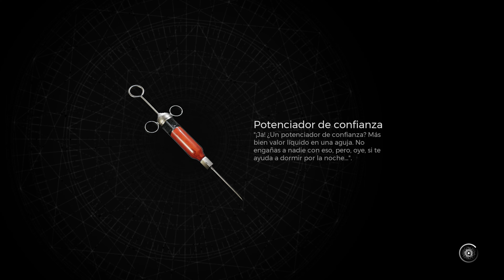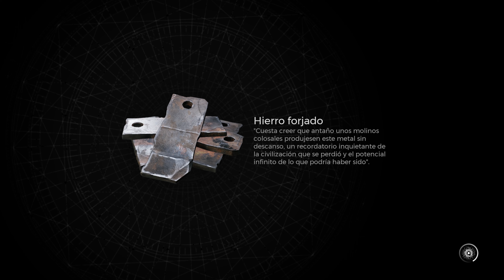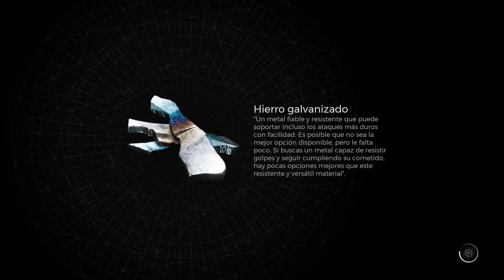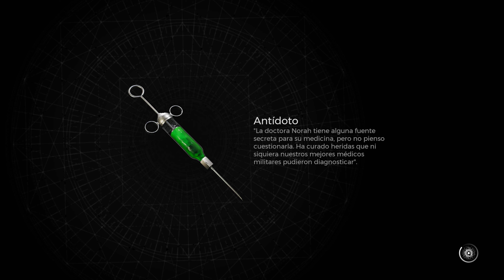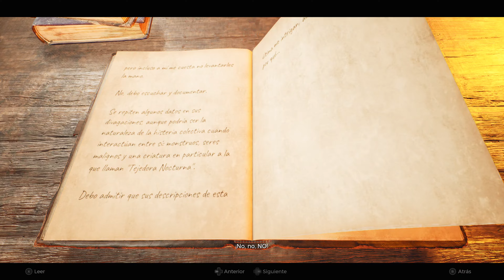Remnant 2 ⬖ 4K COMPLETO ⮚ 11 ⮘ XBOX SERIES X Español Gameplay Walkthrough 👀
Comenta para cualquier consulta, siempre respondo a todos los comentarios. Puedes usar cualquiera de mis videos como contenido para reseñas, ensayos, ediciones o cualquier tipo de creación artística. Solo te pido que incluyas un enlace o una mención a mi canal y al video original en tu trabajo.

Idioma: español, sin comentarios, solo el juego. Sistema: Xbox Series X. Juego completo, Game Pass. Modo rendimiento 60fps, resolución 4K monitor Samsung Odyssey G7.

Grabado con la función de grabación de Xbox en un SSD SATA externo y el video se subió directamente a YouTube sin edición.

ENGLISH

Comment for any question, I always respond to every comment. Feel free to use any of my videos as content for reviews, essays, edits or any type of artistic creation. Only I ask for a link or a mention to my channel and the original video in your work.

Language Spanish, no commentary only game. System: Xbox Series X.
Full walkthrough, gameplay, longplay. Game pass.
Performance mode 60fps , Samsung Odyssey G7 monitor 4k resolution gameplay.

Recorded with Xbox recording function into external usb sata SSD and video uploaded directly into Youtube without edition.